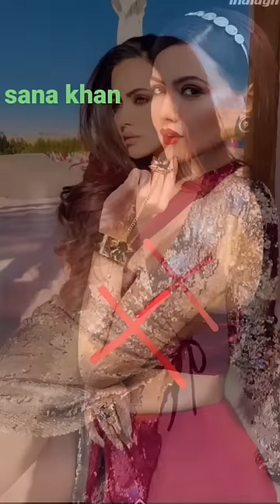SANA khan😭😢 status tirending video subscribe channel 🙏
SANA khan
WhatsApp status
Islamic short abm
hadees
Bayan
sana khan
nazm
Allah
waqiya
mr Indian hear
@mr Indian hacker
sana khan
sana khan ba
yan
sana khan status
sana khan mufti anas
sana khan bigg boss
sana khan shorts
sana khan song
sana khan before and after
sana
sana khan tiktok
sana khan video
sana khan baby
sana khan old tik tok video
sana khan tik tok video status
sana khan video status
sana khan tik tok video
sana khan videos
sana khan youtube channel
sana sayyad wedding
sana.khan
3 feeling bgm whatsapp status
about samantha health
actor sana khan
amir comedy
animals video
araliyil oru kili konjum padi
aram ata ha de dar se tere
army
avatar 2 hd movie
hh 1a familkaL